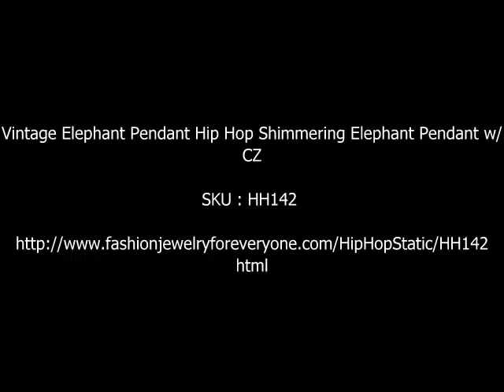Vintage Elephant Pendant Hip Hop Shimmering Elephant Pendant w/ CZ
It has a shiny rhodium finish to help prevent tarnish Elephant carries a Flower Embedded with Cubic Zircon an Exclusive item! Sparkling with good quality. Floating Elephant with thick chained Necklace, is one of the most popular and everlasting theme's in jewelry, particularly amongst celebrities Traditional yet modern , it represents prosperity and strength. Elegant and sophisticated in its simplicity, it remains one of the hottest items on the market. Good as a gift to others or to yourself, the open heart captures the moment. The chain silver plated high quality. Cubic Zirconia that glisten like real Diamond! Bling Bling!

Material Used: Silver Plated Good chain with Rhodium Plated Elephant high quality of Pendant
Necklace Length: 24 inches with lobster clasp to open and close with 2 inches extension
Pendant: Good Quality Rhodium Pendant shinning shimmering and measures 2 inches long and 3 inch wide
Guarantee: 100% Satisfaction for Material & Workmanship used in making ths Jewelry